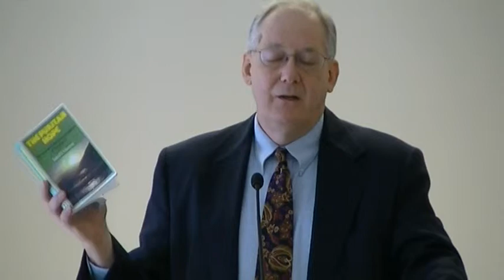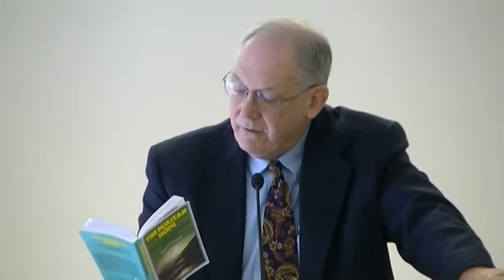IRBC Distinctives Week 6